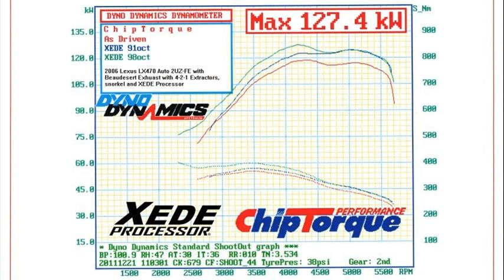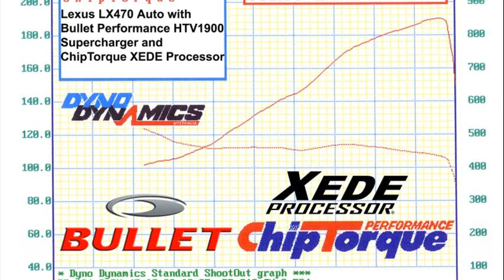Lexus LX 470 4.7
lexus lx 470 wiki
2001 lexus lx 470
2002 lexus lx 470
1998 lexus lx 470
1999 lexus lx 470